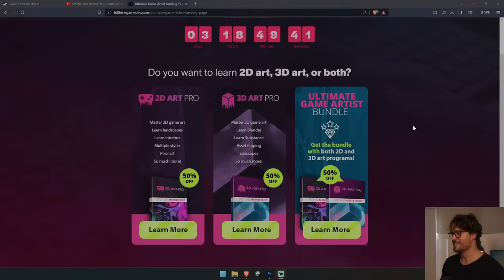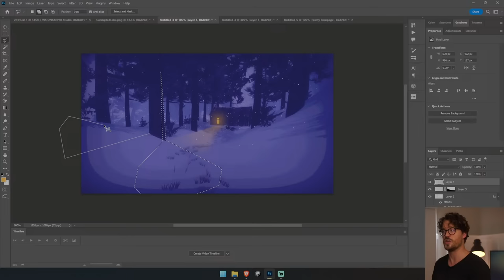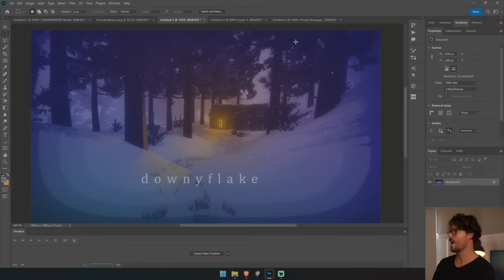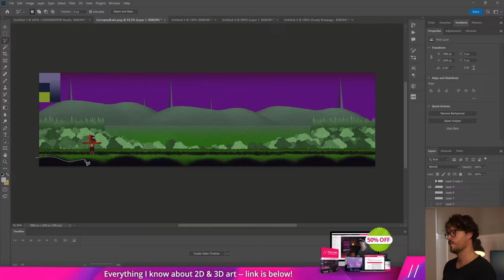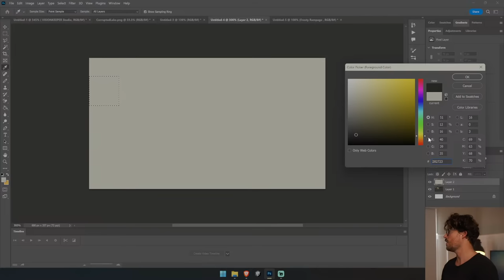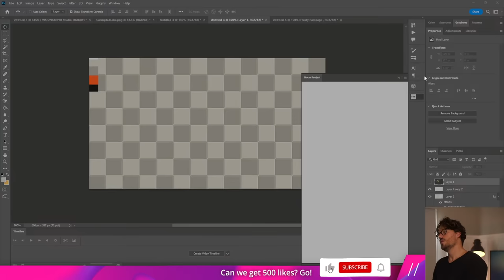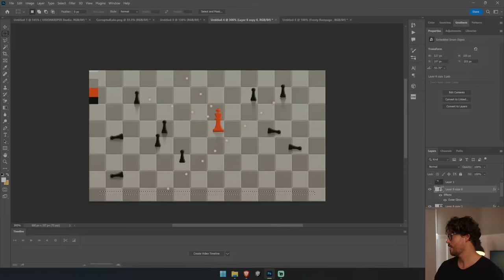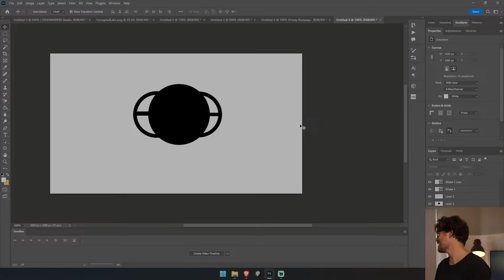Let's Review Your Game Art + Live Q&A!